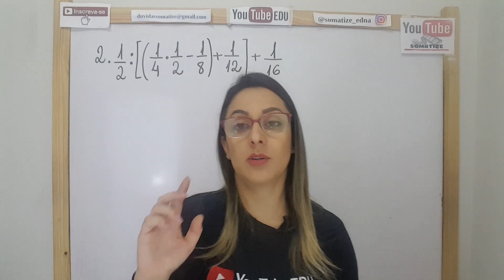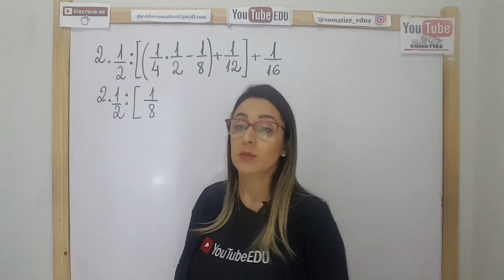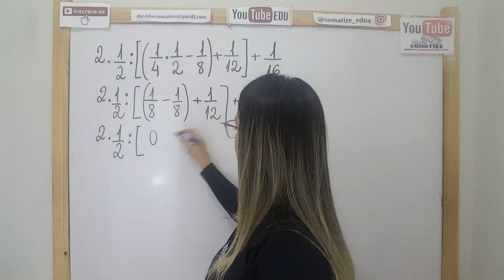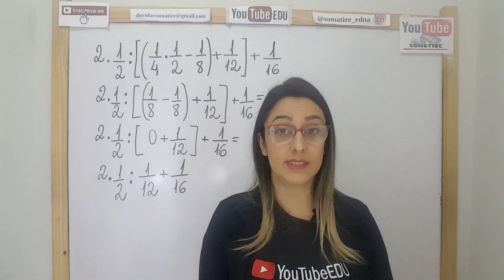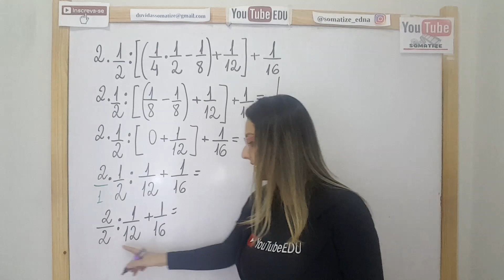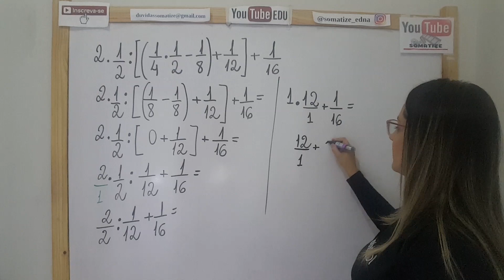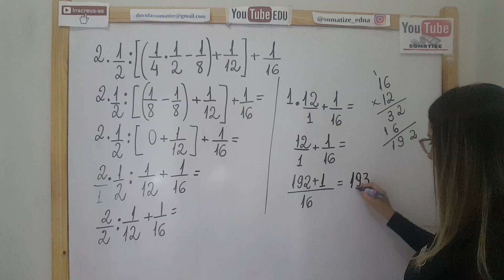Expressão numérica - com frações + - x / ( ) e [ ] - Somatize - Professora Edna Mendes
Atualmente atua na rede estadual, com o ensino fundamental, na rede particular com cursinho preparatório e na UNIUBE Universidade de Uberaba.